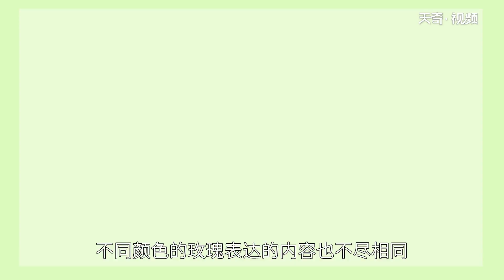19朵玫瑰花的花語是什么 19朵玫瑰花有什么意義